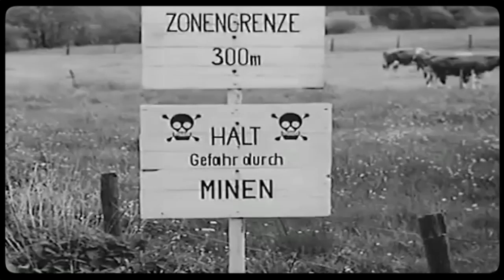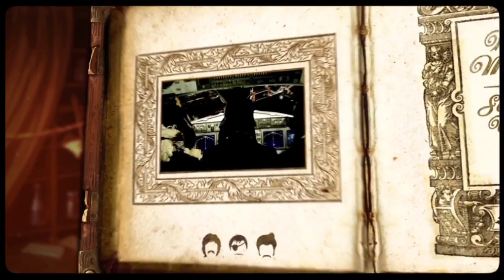CC Mr FUSE - CAPPUCCINO CATAPULT [OFFICIAL VIDEO CLIP]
BLUESCREAM PRODUCTIONS / clip officiel
Avec Les têtes qui tournent - Punky Tunes - Poustifly Corporation et Mersey Matic
LES CAPPUCCINO CATAPULT GONNA SAVE THE WORLD !!